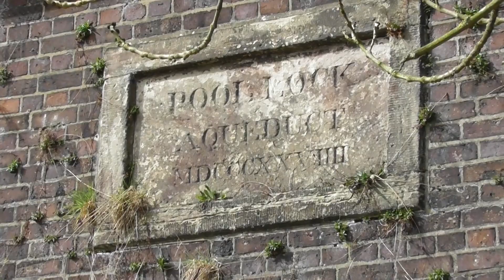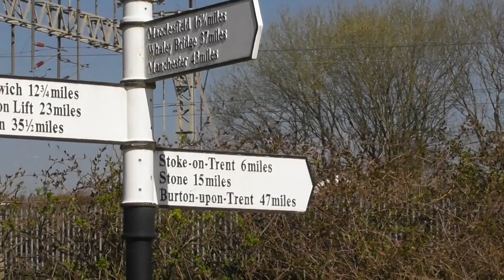Ep10 Climb to Kidsgrove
I complete the climb up Heartbreak Hill, or the Cheshire locks, to Kidsgrove. I have Moorland Rose booked in for blacking with Tony Perry at his boat yard a short way down the Hall Green branch.
I went to stay with my sister for a week, little knowing that the UK wide lockdown for Covid-19 would come into force that week.
Having taken only sufficient clothes to last the week it was essential that I got back to Moorland Rose when the work was complete.

Song - Crimson Fly by Huma-Huma